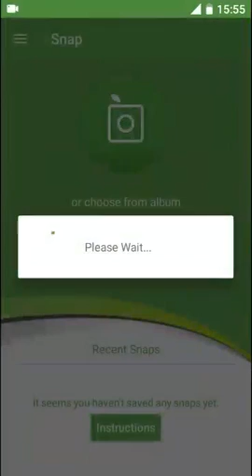PlantSnap identifies a Palm-Leaf Marshmallow (Althaea cannabina)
Althaea cannabina, commonly called palm-leaf marshmallow or hemp-leaved hollyhock, is a perennial herb belonging to the genus Althaea of the Malvaceae family. The leaves resemble those of hemp (Cannabis sativa), hence the specific epithet cannabina ("hemp-like").

Althaea cannabina reaches on average 40–200 centimetres (16–79 in) of height. The stem is erect, cylindrical, pubescent and very branched. Lower leaves are petiolate, hairy and almost completely subdivided in three-five segments, linear or linear-lanceolate, toothed or lobed, up to 2 centimetres (0.79 in) wide and 8 centimetres (3.1 in) long. The upper leaves are simply lobed and toothed. The flowers are solitary or in clusters and grow in the axils of the leaves, on long pedicels up to 10 centimetres (3.9 in) or on long peduncles up to 20 centimetres (7.9 in). They are usually pink or reddish-purple and heart-shaped, 8–10 millimetres (0.31–0.39 in) wide and 13–15 millimetres (0.51–0.59 in) long, with purple-red stamens. The flowering period extends from July through September.